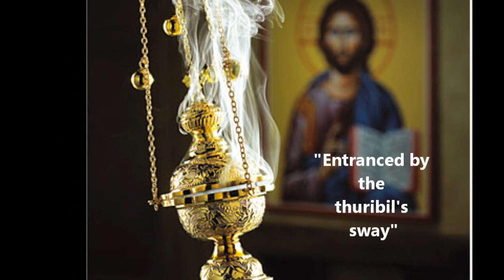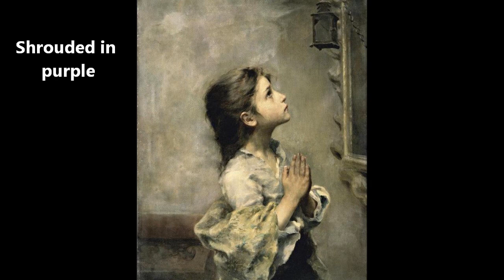Martyrs - mick blake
"Oblivious", Mick Blake's Debut album, is now available for pre order